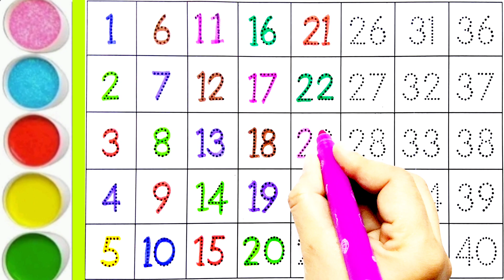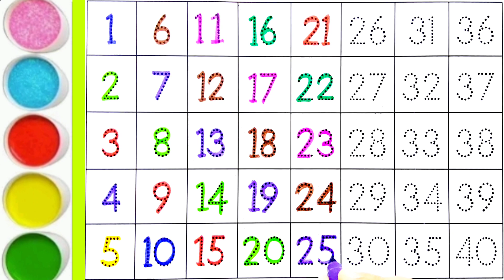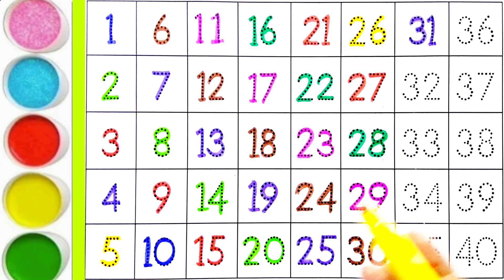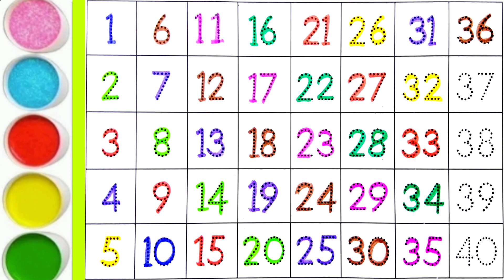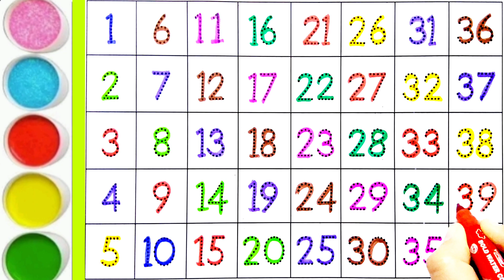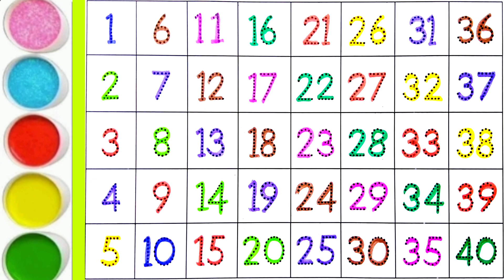Video 478 I Numbers name I Counting 123 I Counting song I 123 ginti I Ginti I Numbers name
Video 478
Hello 👋 kids

ABCDE
Learn ABC
abcfortoddlers
2D shapes
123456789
Counting 1to 100
Learn counting
Ginti1 se 100
Learning video
Kids channel
Best kids channels
Numbers name
Numbers name in english
Abcd song
Alphabet
Learn alphabet
Learn Numbers name
Learning
Learn hindi
अआइईउऊ
Hindi swar
Worksheet for toddlers
Hindi Worksheet
English worksheet
Maths worksheet
Practice Worksheet
Neonabc
Neon counting
Hindi Barnala
Phonic sound
Hindi vayanjan
वर्णमाला
Maths
English
Hindi
One two three
123
1234
123456
1234567
12345678
One two
Learn 2d shapes
Colors name
Learn Colors name
Ginti123
How to draw 2d Shapes
Colour name
Learning
Learning video
Learning videos for kids
Fantastic
Fantastic Learners
Learn alphabet
Learn English